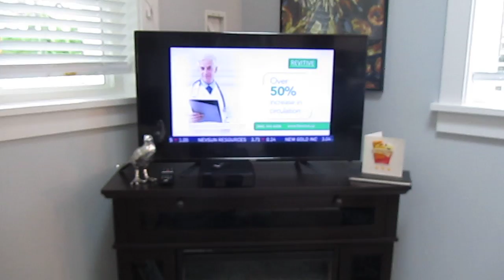This home video is of the interior of the new carriage house. It's a Virtual Tour...and it shows our guests the high quality of furnishing and design that went into this new home. Enjoy!